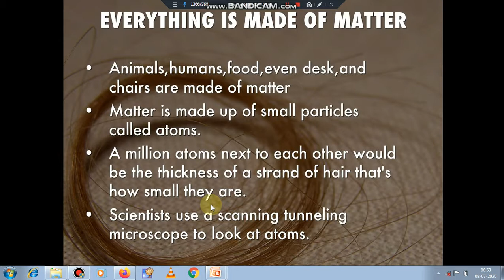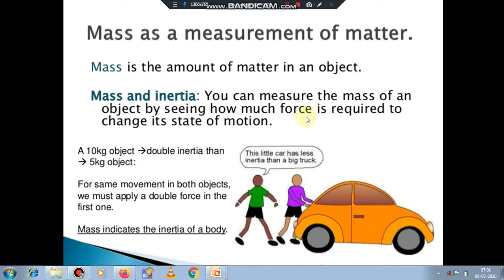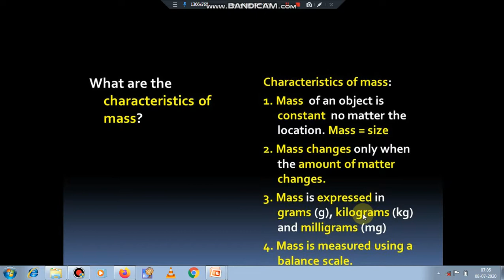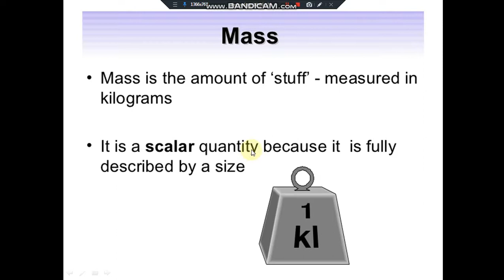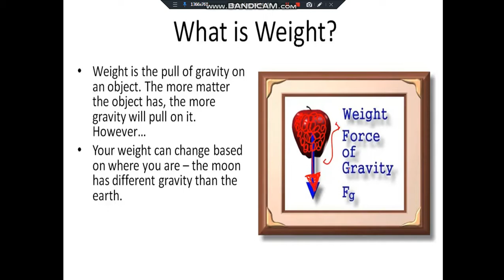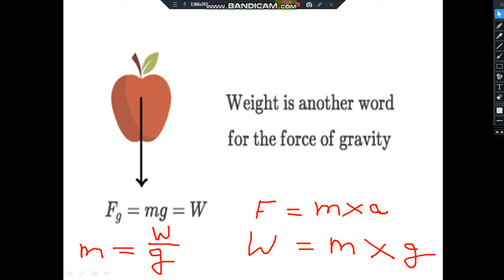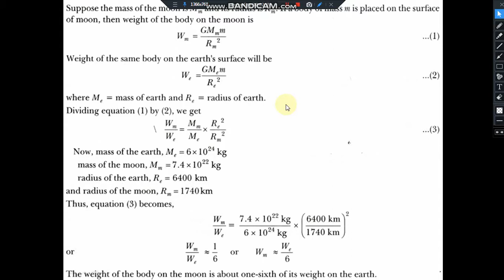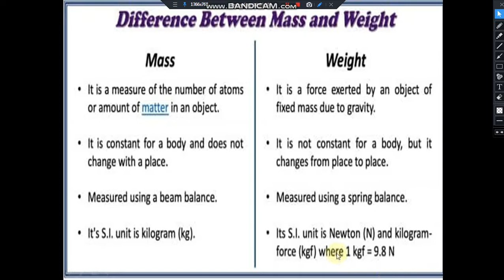MASS VS WEIGHT || difference in mass and weight || mass and weight class 9 physics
The mass of an object is a measure of the object's inertial property, or the amount of matter it contains. The weight of an object is a measure of the force exerted on the object by gravity, or the force needed to support it. The pull of gravity on the earth gives an object a downward acceleration of about 9.8 m/s2.
How do u find the mass of an object?
Divide the object's weight by the acceleration of gravity to find the mass. You'll need to convert the weight units to Newton. For example, 1 kg = 9.807 N. If you're measuring the mass of an object on Earth, divide the weight in Newtons by the acceleration of gravity on Earth (9.8 meters/second2) to get mass.
What is an example of a mass?
Examples of Mass. The term "mass" is used to refer to the amount of matter in any given object. ... For instance, a person or object may be weightless on the moon because of the lack of gravity, but that same person or object maintains the same mass regardless of location.
How mass is measured?
1) Mass is a measurement of the amount of matter something contains, while Weight is the measurement of the pull of gravity on an object. 2) Mass is measured by using a balance comparing a known amount of matter to an unknown amount of matter. Weight is measured on a scale.
The D.A.V. School students of grade 4 and grade  5 can improve their knowledge from here and follow my channel corona on youtube and keep studying channel on Dailymotion for more videos. corona channel.
The weight of an object is the force of gravity on the object and may be defined as the mass times the acceleration of gravity, w = mg. Since the weight is a force, its SI unit is the newton. The density is mass/volume.
What is the weight of a 40 kg object?
On the surface of the moon, an object with a mass of 40 kg will weigh approximately 64 Newtons. F = 64 N.
What is the weight of a 1kg object on earth?
You can easily calculate an object's weight from its mass, or the mass from its weight. In physics the standard unit of weight is Newton, and the standard unit of mass is the kilogram. On Earth, a 1 kg object weighs 9.8 N, so to find the weight of an object in N simply multiply the mass by 9.8 N.